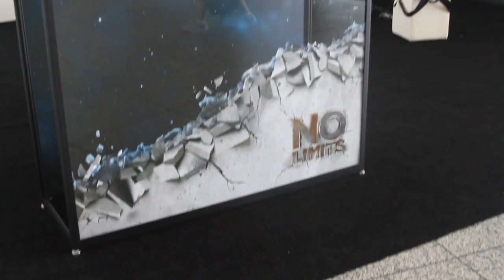Day 2 Wrap-Up | VMworld 2014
Day 2 Wrap-Up, VMworld 2014 with John Furrier and Dave Vellante